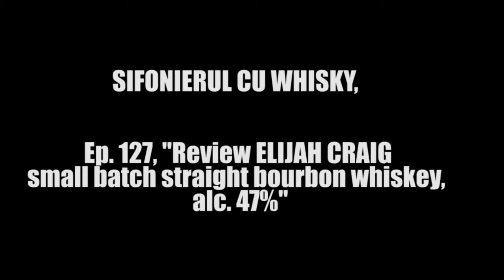Ep.127, Review ELIJAH CRAIG small batch straight bourbon whiskey, alc.47%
Elijah Craig small batch si Elijah Craig small batch BARREL PROOF sunt doua lucruri diferite prin concentratie alcoolica si automat prin pret.
La fel Elijah Craig 12 ani si Elijah Craig 12 ani BARREL PROOF ,prin concentratie alcoolica si automat prin pret.

ABONARE ..la canal daca prezinta interes pentru voi canalul.